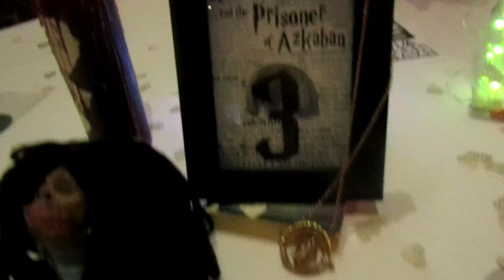Our Harry Potter Themed Wedding Day 1.10.18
After a year of planning and three years engaged we finally tied the knot, the 1st of October 2018 was the day we made our unbreakable vow. Our Harry Potter themed wedding was amazing and nothing went wrong, the day was perfect.

Hello, we are Antonia and Chris. Come join us as we travel to the land of magic. We are a married couple living in North Wales and we are big Orlando fans and try and travel once a year. We are vlogging our adventures in life which don’t always include Orlando, we venture out to places in the UK that you guys may find interesting as well such as concerts and British theme parks.